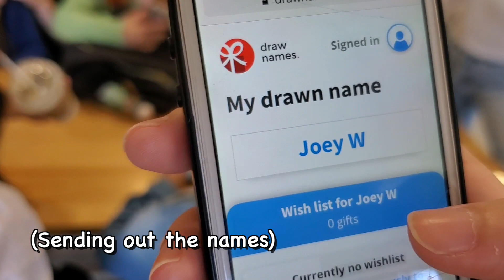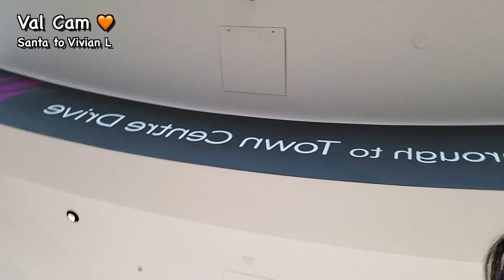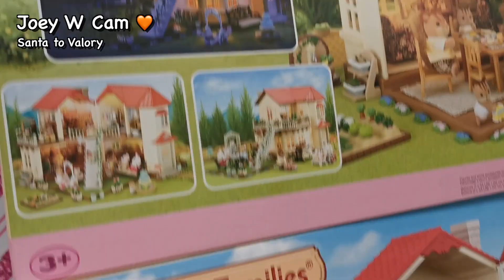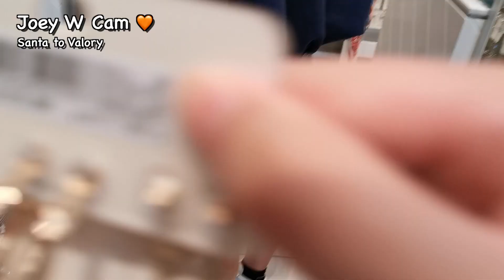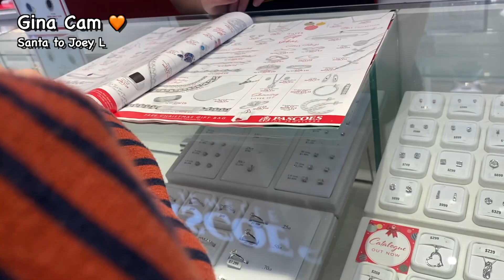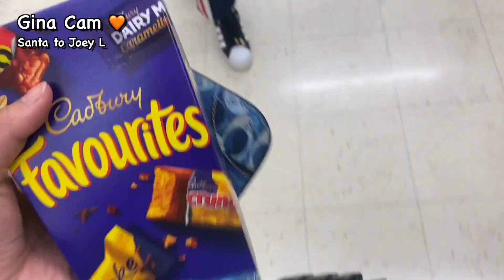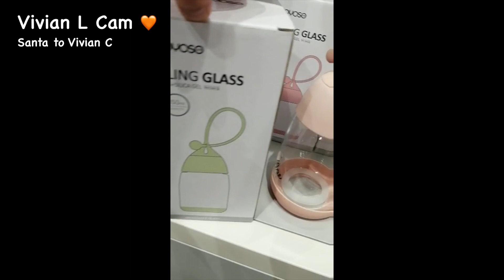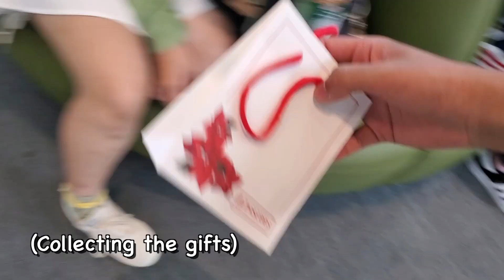1 HOUR SECRET SANTA CHALLENGE - TTEOKBOKKI TV: VLOG 🇳🇿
Merry Christmas from New Zealand!! Hope you guys enjoyed our 1 hour Secret Santa Challenge Vlog. ♡

Participants:
Valory
Vivian C
Vivian L
Rhi Ann
Joey L
Joey W
Angela
Trisha
Helen
Gina
MC - Shawn